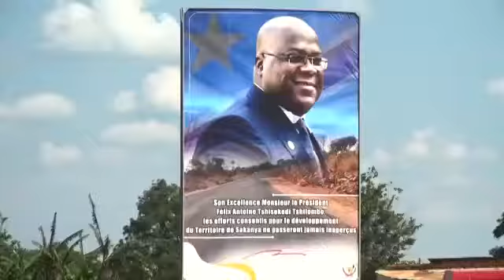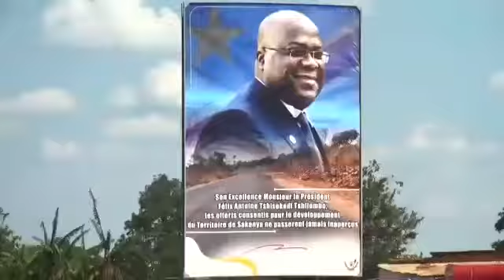Gros plan sur la route Lubumbashi - Mokambo - Sakania - Lukangaba.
Porte d’entrée et de sortie avec l’Afrique australe en vue du commerce transfrontalier.
[Vidéo]